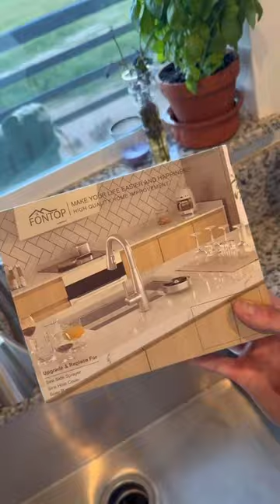How to quickly clean a wine glass? A glass rinser will free your hands.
the 9 HIGH PRESSURE POWERFUL WATER JETS of FONTOP sink glass rinser will spray water to clean cup all hidden corners such cup top and wall.Quick provide Multi-dimension Cleaning & Maximum Cleanness.
The 4.4 Inch WIDER DIAMETER actuator enough rinse most drinkware that opening diameter from 0.6 to 4.2 Inches.Such wine glasses, champagne glass, baby bottles, sippy cup, coffee mugs, sports bottles, cocktail shakers, mason jars etc.